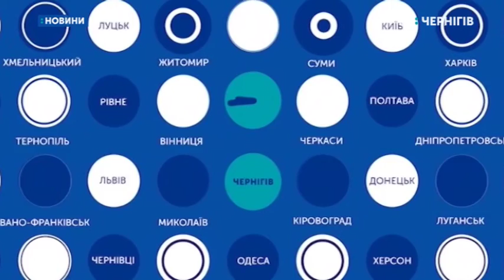13.01.2020. Новини. 7:30